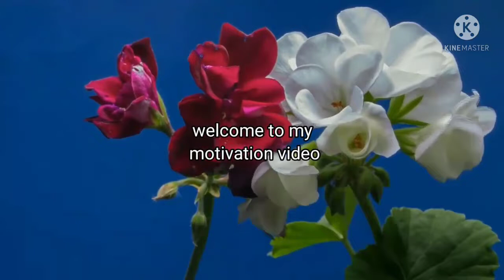Good thoughts for motivation video in hindi 👍#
Hello friends ☺️
 Today I am sharing a motivation video in hindi this video is very helpful to you so please watching this video full guys 👍